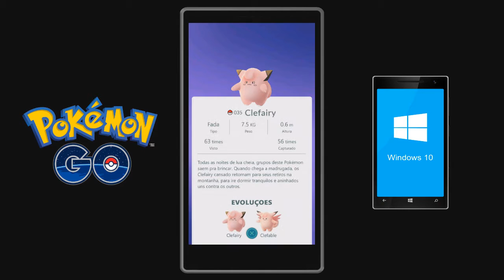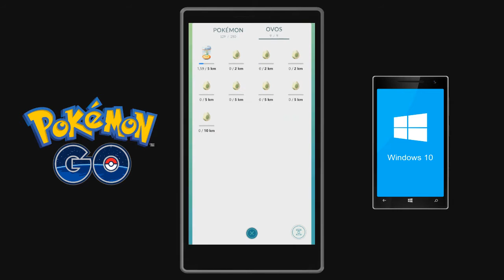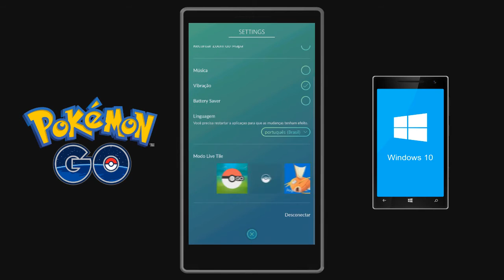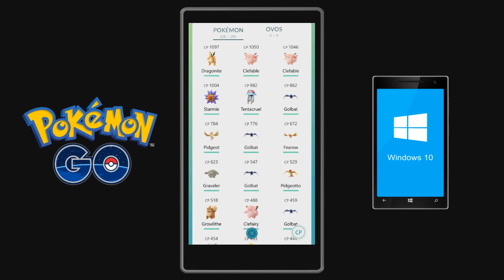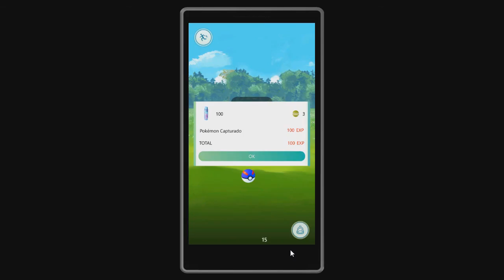Pokemon Go Para Windows Phone (Windows 10 Mobile) PoGo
Skype: biellziiim

Origin: BielziimSM

XbosLiveGametag: bielziim

Obrigado!!